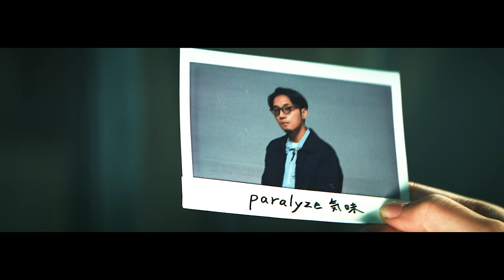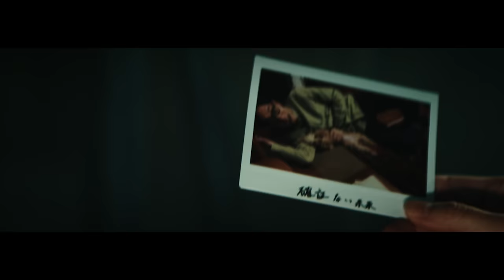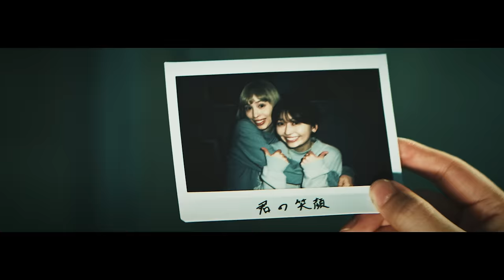chelmico - Meidaimae [Official Music Video] / track by tofubeats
chelmico "Meidaimae" streaming now 🎧

Words by Rachel and Mamiko
Sound Produced and Programmed by tofubeats

Director : Jun Tamukai (CONNECTION)
Director of Photography : Koretaka Kamiike
Camera Chief Assistant : Koichi Inoue
Camera Assistant : Shogo Shimoda
Lighting Director : Motoki Tanaka
Lighting Assistant : Nodoka Takayabu, Yuka Hashizaki
Stylist : Minagawa bon Mie (the few)
Stylist Assistant : Yuki Imaharu
Hair & Make-up artist: Nozomi Kawamura
Colorist : Hajime Kato (is’ eye)
Transporter : aun
Producer : Mao Suzuki (P.I.C.S.)
Production Manager : Koichi Iwamoto (P.I.C.S.), Yuki Adachi (P.I.C.S.)
Production Assistant : Shogo Honda (P.I.C.S.), Ruka Sakuragi (P.I.C.S.), Kazuma Kusawake (P.I.C.S.), Hironari Kimura
Production : P.I.C.S.

Special Thanks: LOS ANGELS APPAREL

▼4th album「gokigen」
2022.6.1 release
初回限定盤は『chelmicoの大きい音ライブ』全編22曲のライブ映像を収録したDVD付きの豪華スペシャルパッケージ。
初回限定盤：CD＋DVD / WPZL-31967  ¥4,200 (税別)
通常盤：CD / WPCL-13379 ¥2,800 (税別)

早期予約特典：「マルミエgokigenポーチ」
好評につき5/8(日)まで予約対象期間延長！

▼chelmico gokigen TOUR 😊😊
6/10(金) 東京 LIQUIDROOM　開場18:00 / 開演19:00
6/12(日) 札幌 PENNY LANE 24　開場16:15 / 開演17:00
6/18(土) 大阪 BIGCAT　開場16:15 / 開演17:00
6/19(日) 大阪 BIGCAT　開場16:45 / 開演17:30
6/25(土) 仙台 Rensa　開場16:15 / 開演17:00
6/26(日) 東京 EX THEATER ROPPONGI　開場16:00 / 開演17:00
7/2(土) 福岡 DRUM LOGOS　開場17:15 / 開演18:00
7/3(日) 福岡 DRUM LOGOS　開場16:45 / 開演17:30
7/8(金) 岡山 YEBISU YA PRO　開場17:45 / 開演18:30
7/9(土) 名古屋 ReNY limited　開場16:15 / 開演17:00

一般発売: 5月14日(土)